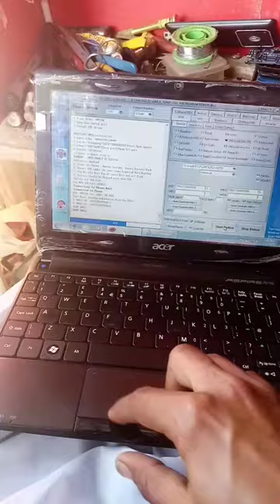QMobile Music 400 pro IMEI Repair